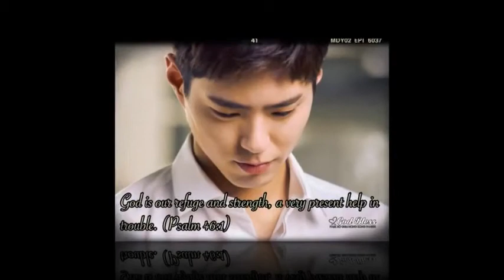181222 Park BoGum Photos from IG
181222 Park BoGum Photos from IG